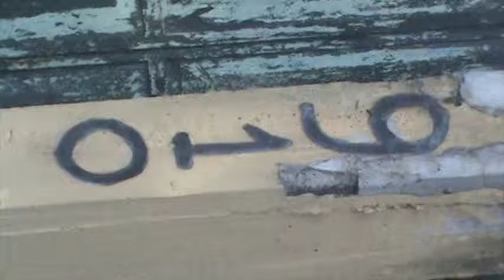VPR ENEL 19 28050713 R Andre de Almeida 910 fiação arriada entre postes